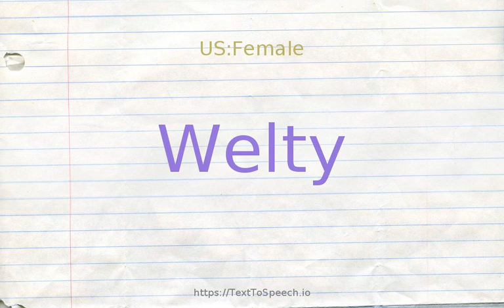How to pronounce welty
Learn how to say Welty in English correctly with TextToSpeech.io free pronunciation tutorials. American & British English pronunciation of male & female voices provided in videos. Check them out!

    Welty definitions:
    (n): United States writer about rural Southern life (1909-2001)